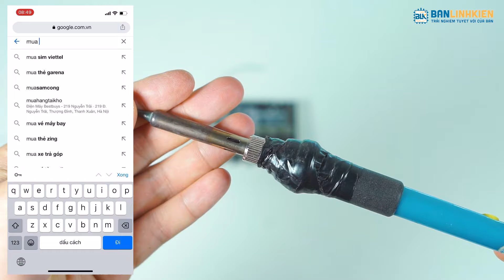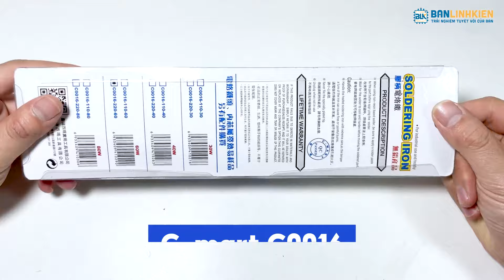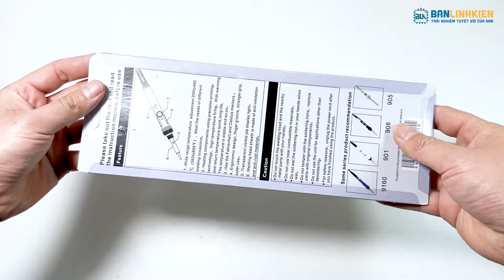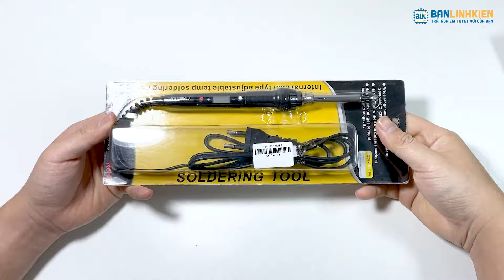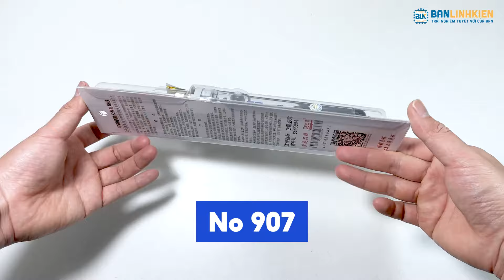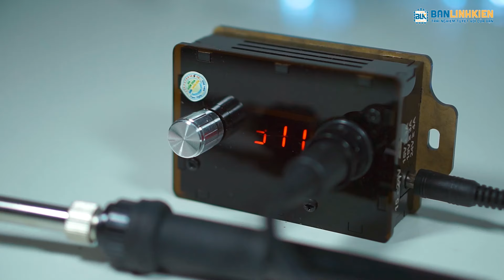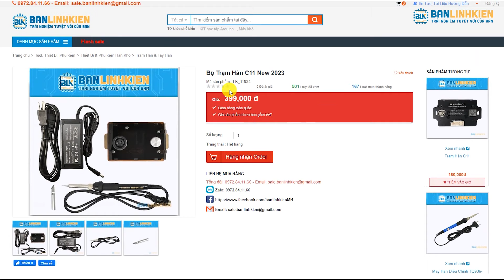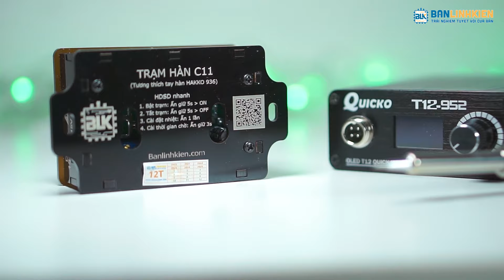2023 Ai còn dùng mấy tay hàn này? Nên chọn mua trạm hàn nào?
BANLINHKIEN XIN GỬI VIDEO : " 2023 Ai còn dùng mấy tay hàn này? Nên chọn mua trạm hàn nào? ".
Video này sẽ giúp các bạn tìm hiểu và chọn mua những tay hàn, trạm hàn tốt nhất, nên mua nhất 2023
🛒 LINK SẢN PHẨM
+Link shopee Bộ Trạm Hàn C11 New 2023:

🎵 LINK NHẠC:
🌏 THÔNG TIN KÊNH:
Banlinhkien là kênh YOUTUBE của linh kiện điện tử Minh Hà chuyên cung cấp và mua bán linh kiện điện tử. Về Youtube Banlinhkien, đây là kênh cộng đồng điện tử nơi chia sẻ kiến thức, hướng dẫn sử dụng sản phẩm, test sản phẩm, dạy học điện tử, chế đồ điện tử và review, so sánh các sản phẩm công nghệ để giúp người xem có những sự lựa chọn tốt nhất, ngoài ra còn giúp người xem cập nhập được nhịp đập công nghệ, học tập, nâng cao kiến thức về điện tử và giải trí.
- Số điện thoại support: 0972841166
+ Cơ Sở 3 - HVKT Quân Sự/ Số 256 Trần Cung, Cổ Nhuế 1, Quận Bắc Từ Liêm, Hà Nội
+ Cơ Sở 4 - Số 71 Ngô Quyền - P.6 - Q.10 - HCM
+ Cơ Sở 5 -  Số 55 Thống Nhất, P. Bình Thọ, TP. Thủ Đức